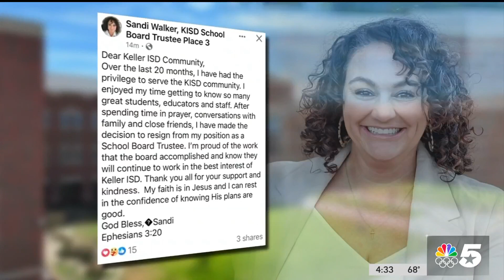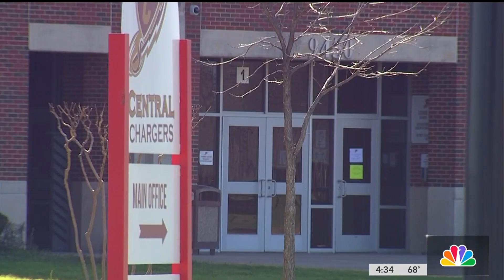Teacher speaks out after film crew allowed into Central High School without permission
More fallout today from Keller ISD where two school board members allowed a foreign documentary crew access to Central High School students and classrooms without parent or district permission. NBC 5 has learned more about the group behind the documentary and hearing from a teacher who says the board’s actions compromised safety.